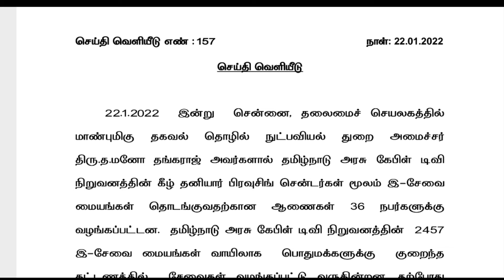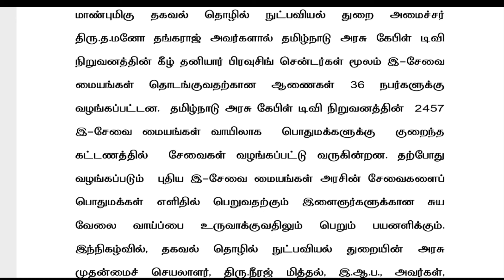இ-சேவை மையம் தொடங்குவதற்கான ஆணை வெளியீடு|E SEVAI MAIYAM SERVICE CENTER